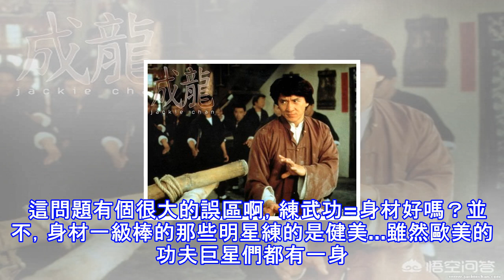為什麼洪金寶練武卻沒有好身材？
首先洪金寶並不是和李連杰一樣是練武術的，他和成龍等人其實都是學京劇出身，他們都是做武生的，後來因為戲劇市場被電影擊垮才紛紛轉行成了武打明星。 其次，洪金寶並不是從小就這麼胖，他是14歲的時候在拍戲的時候不慎受傷，所以卧在病床上養了三個月才變胖的。據成龍說，洪金寶養病的時候，每天都有打滷麵吃，這在當年可是好東西。長胖之後，洪金寶沒能減肥成功，大概是媽媽做的吃的太好吃了，張國榮就曾在接受訪談的時候大力稱讚過洪金寶媽媽的手藝。並且洪金寶在學藝的時候是大師兄，一道菜他吃夠底下的師弟才接著吃，從未忍飢挨餓的洪金寶怕是不能夠輕易的瘦下來。 更何況戲班解散后，洪金寶轉投影視業，他的熒幕形象就是武功高強的傻傻...